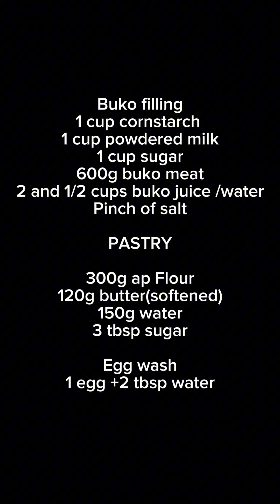HINDE MO AKALAIN NA PWEDE PALA ITO LUTUIN SA KAWALI | BUKO PIE RECIPE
No oven buko pie recipe
BUKO PIE SA KAWALI

diy oven
Buko pie recipe
How to make buko pie
FILIPINO RECIPE
MERIENDA OR SNACK IDEA
LAGUNA DELICACIES